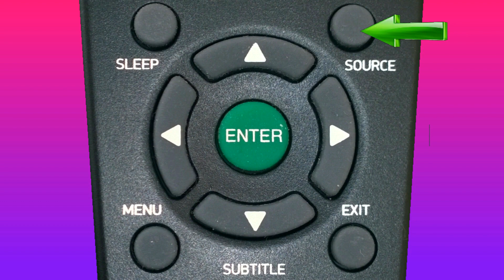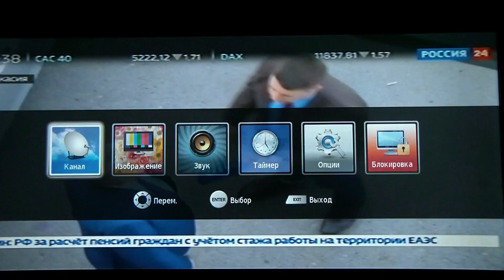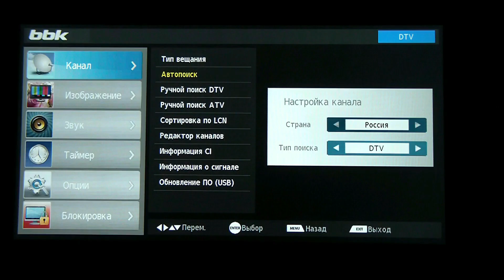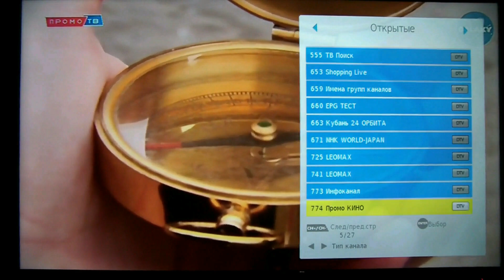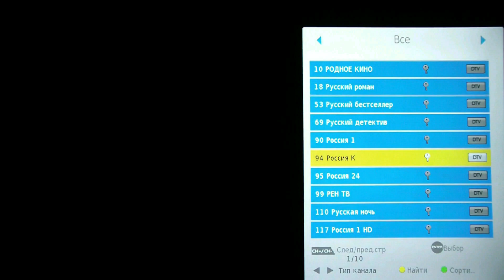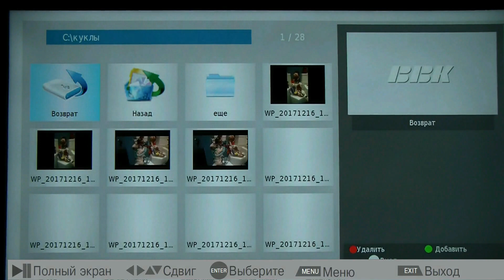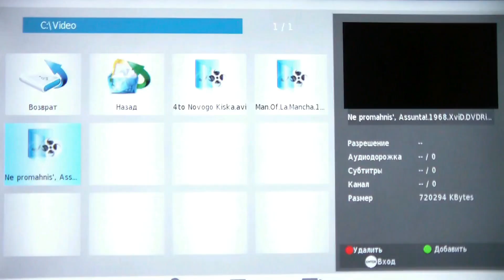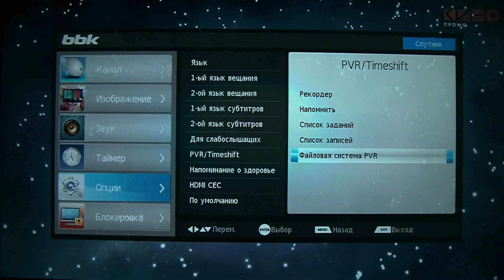Универсальная инструкция к телевизорам BBK LEM и BBK 49LEM-1051/FTS2C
Телевизоры ВВК  серии LEM, такие как  BBK 43LEM-1063/FTS2C, 32LEM-1063/TS2C, 50LEM-1043/FTS2C, 49LEM-1051/FTS2C и другие имеют не только аналоговые и цифровые ресиверы, но и спутниковый ресивер.
Мы подробно показываем все настройки на каналы, распаковку телевизора 49LEM-1051/FTS2C, выбор источника сигнала (source), подключение антенны для приема цифрового сигнала BBK DA25, установку модуля условного доступа Триколор.
Подробно объясняем что такое TIME SHIFT и как записывать и воспроизводить цифровые программы в формате TS.
00:00 Обзор
01:16 Выбор источника сигнала
01:56 Схема подключения сигналов
03:07 Поиск цифровых сигналов
04:04 Редактирование списка каналов
04:21 Ручная настройка каналов
04:45 Изменение порядка следования каналов
05:08 Антенна для приема цифрового телевидения
07:00 Спутниковое телевидение
07:45 Поиск спутниковых каналов
09:37 Редактирование списка спутниковых каналов
10:21 Установка карты доступа CI+
10:52 Поиск нужного спутникового канала
11:40 Запись передачи
12:49 Чайная пауза
12:59 Медиа плеер
14:28 Как сделать слайд шоу с музыкальным сопровождением
15:13 Просмотр видео
16:23 Time shift - задержка воспроизведения
18:08 Пульт управления

Работа медиацентра ( приложения для проигрывания мультимедиаконтента (музыки, изображений и потокового видео) показана в режимах фото, слайд шоу, видео, текст.
В конце показаны все настройки телевизора и пульт управления.
Эта универсальная инструкция поможет быстрее освоить телевизор BBK LEM и использовать все его возможности.
А для истории, мы сохранили видео с посадкой первой ступени Cargo Dragon. Вы найдете его в разделе "Пульт управления" , где мы описываем все кнопки.